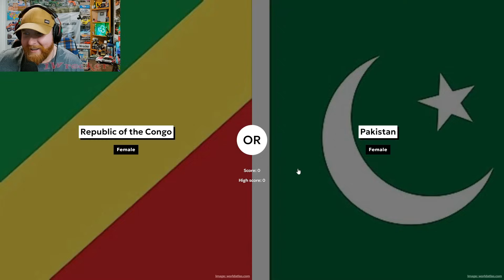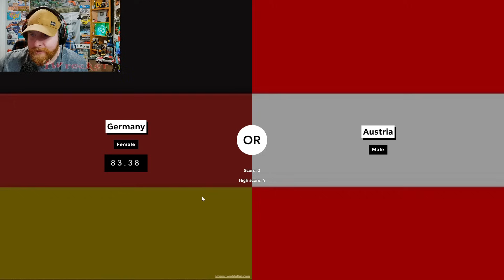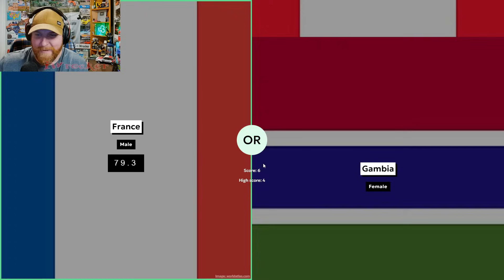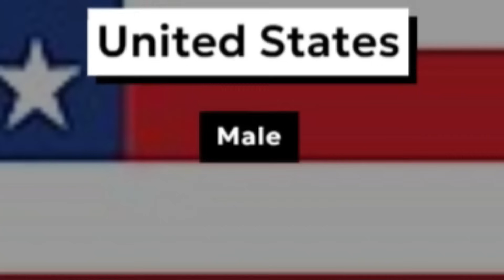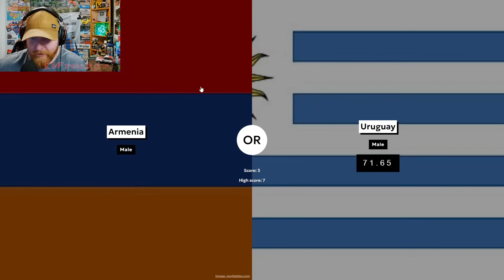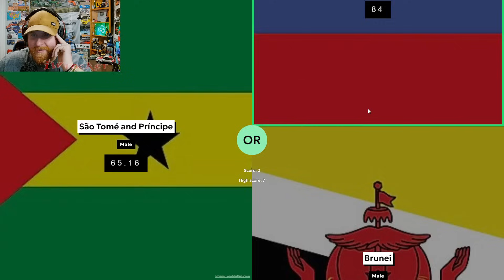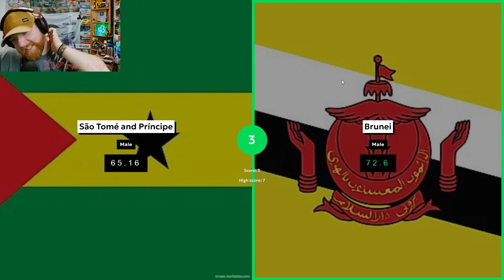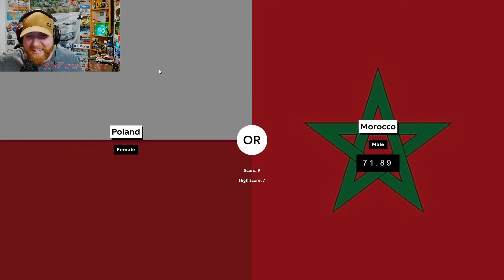American Learns What Countries Live The Longest